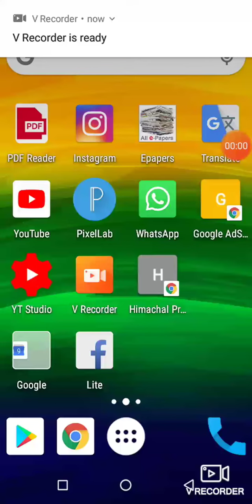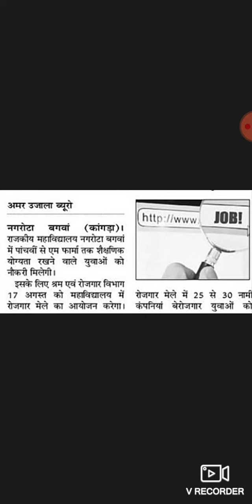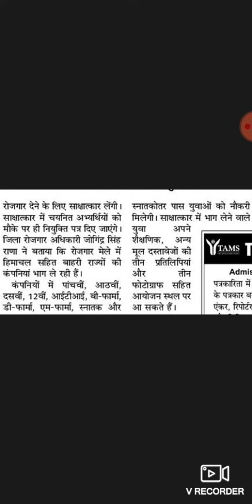हिमाचल प्रदेश के बेरोजगार युवाओं को मिलेगा रोजगार नगरोटा बगवां में रोजगार मेला 17 अगस्त को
हिमाचल प्रदेश के बेरोजगार युवाओं को मिलेगा रोजगार नगरोटा बगवां में रोजगार मेला 17 अगस्त को 5वीं पास  ग्रेजुएशन पास को मिलेगी नौकरी